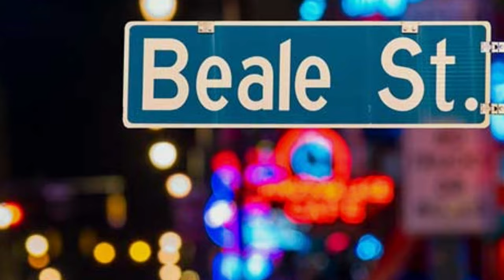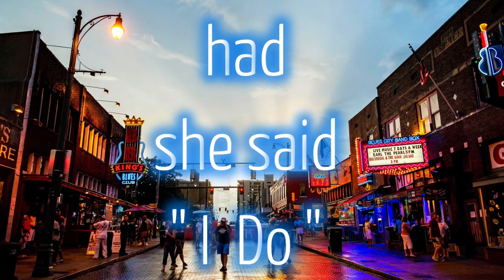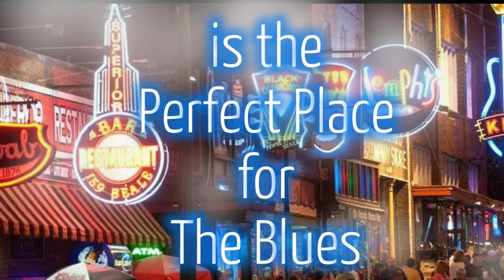Ken Mellons - Perfect Place For The Blues (Lyric Video)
Only available at the link above.